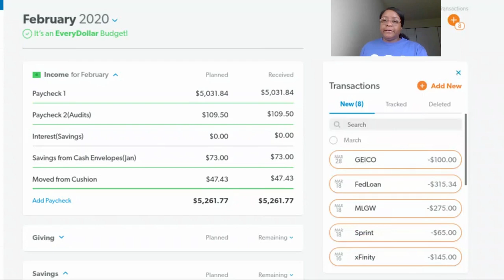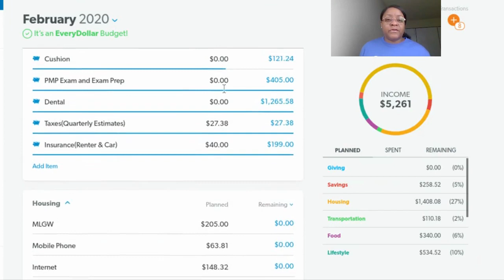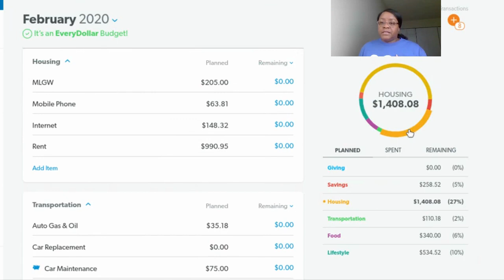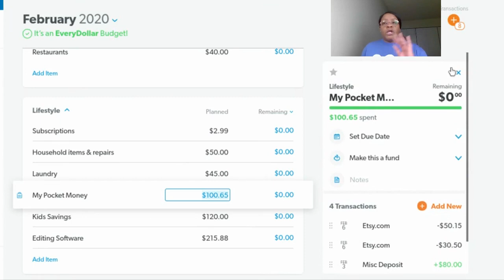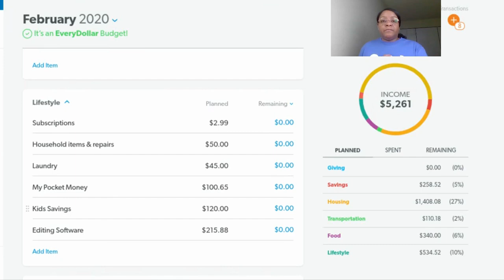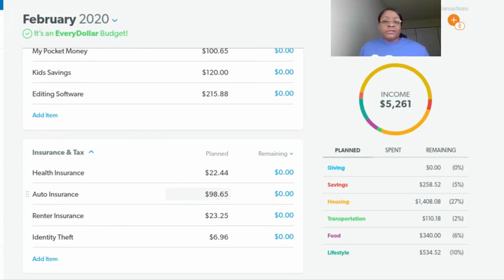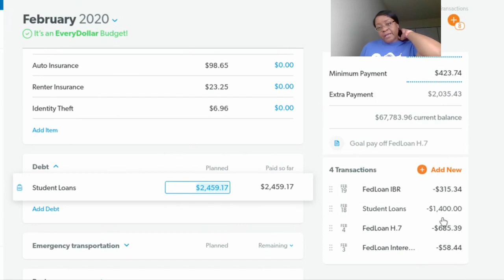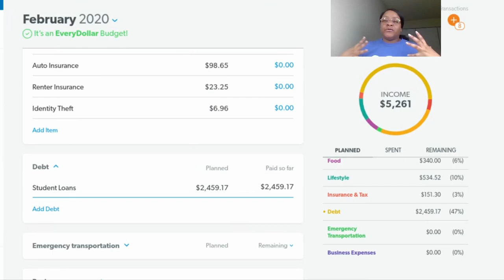Budget with Me| February 2020-EveryDollar Closeout| Debt: $68,811.87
Closing out February in EveryDollar. I hope everyone had a great February. Did you experience any wins?

Current debt: $68,811.87 (as of February 20th)